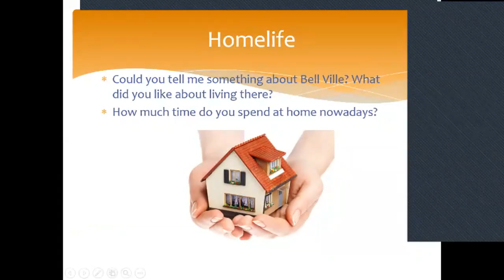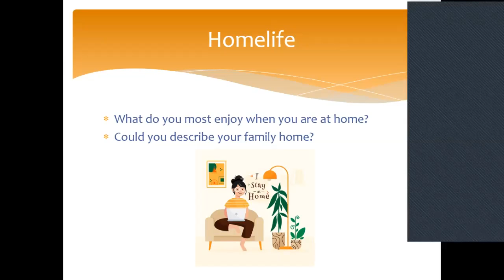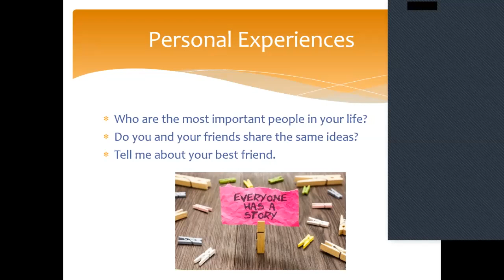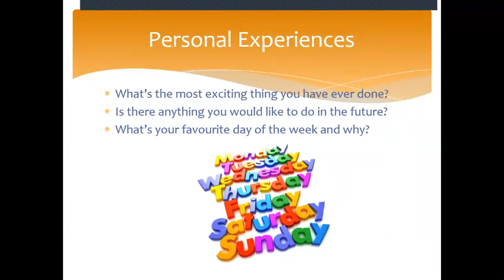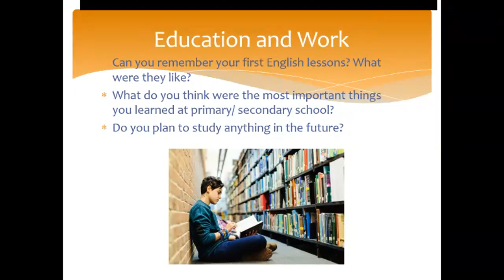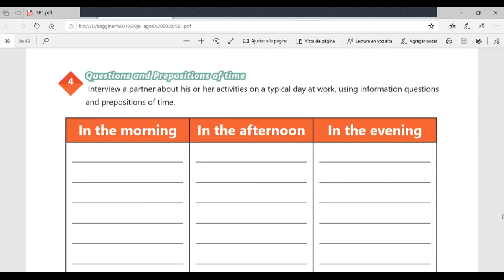Ingles Corporativo-Videoconferencia #15 Vocabulary practice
Videoconferencia #15 Vocabulary practice